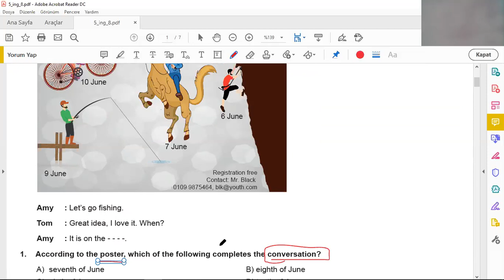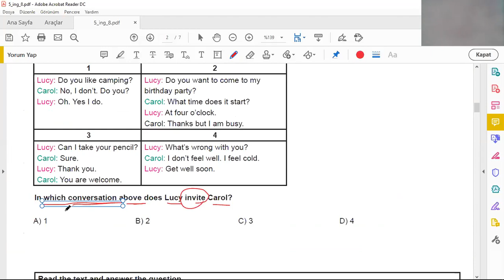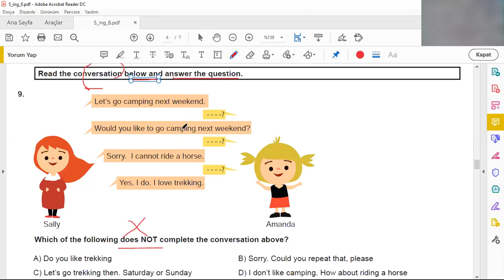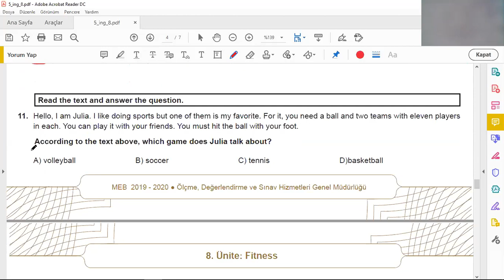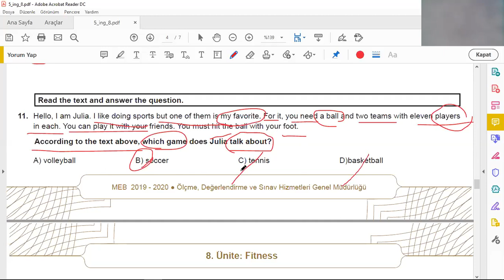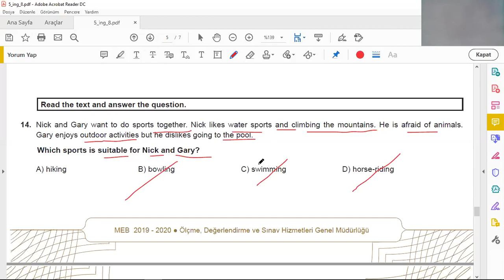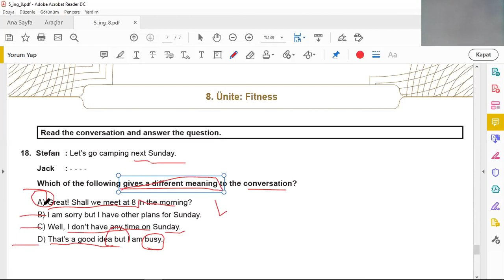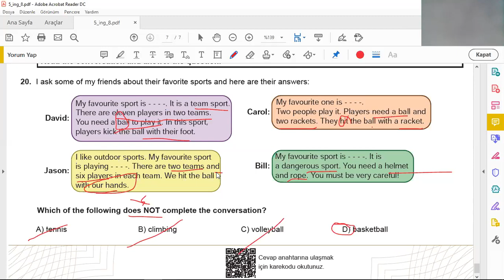5th Grade Unıt 8 Fıtness MEB Beceri Temelli Sorular